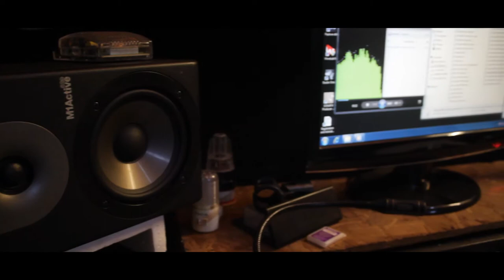Yang Terakhir Wong Ryant Feat Riko Harumino Trailer 1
Yang Terakhir
Vocal : Riko Harumino
Song & Lyric : Wong Ryant
BTS : Choky Siregar
Studio : Audienz Music Studio & Recording
Jl. Air Bersih No 84, Depan Yapim Medan